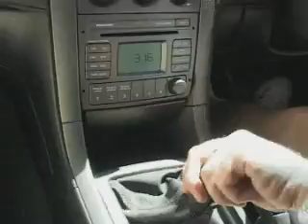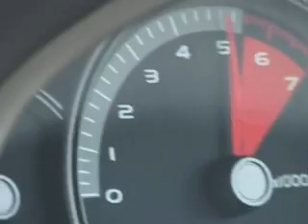Speed Cameras Ahead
An exploration of speed limits, the Holden Commodore SV6, and driving top speed at the Top End. My audition for a role in Top Gear Australia.

Sadly my monologues, along with the original Mad Max score, have had to be audio-swapped out and replaced with "Magnum P.I." by Redux. (Those copyright laws will cramp a free man's style as sure as a speed camera will!) To actually hear me talk about cars and driving in Oz, click over to "Cars, Babes & Burnouts"